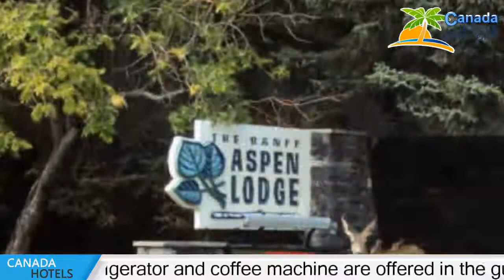Banff Aspen Lodge - Banff Hotels, Canada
Banff Aspen Lodge 3 Stars hotel in Banff, Canada Within US Travel Directory 670 travellers saved this property   Offering a sauna and a hot tub, this Banff hotel is located just 10 minutes’ walk from Banff Park Museum. A balcony or patio feature in each guest room. Free WiFi and a full breakfast are included.A mini refrigerator and coffee machine are offered in the guest rooms at Banff Aspen Lodge. An en suite bathroom includes a hairdryer. Ironing facilities and a safety deposit box are also provided.An on-site launderette and a café provide added guest convenience atAspen Lodge Banff.
 Ski storage is also available.
 Free parking is provided on site.
The Fairmont Banff Springs golf course is 3 km from this property.
  Banff Gondola is 7 minutes’ drive away.

Hotels Located in  :
Location in : 401 Banff Avenue Box 1017, T1L 1A9 Banff, Canada